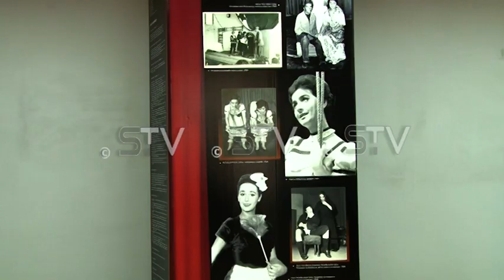Počeo 23. ArtTremafest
23. Art Trema fest počeo je sinoć programom u Zavičajnom muzeju i Kulturnom centru Ruma, otvaranjem izložbe o Svetlani Bojković. U skladu sa epidemiološkim merama otvaranje izložbe ujedno je značilo i otvaranje festivala, a do nedelje publika će moći da uživa u brojnim programamima, kako večernjim, tako i dnevnim, pratećim programima.